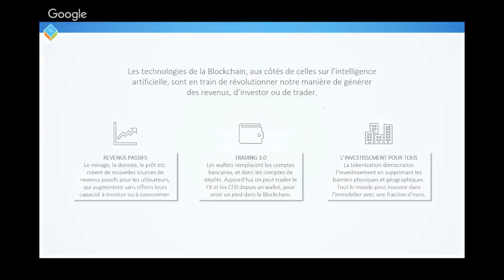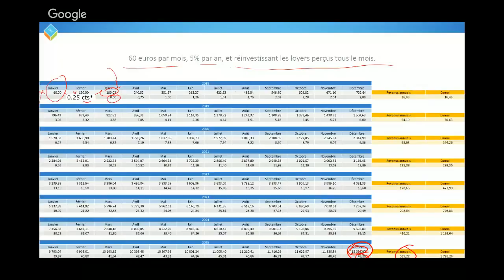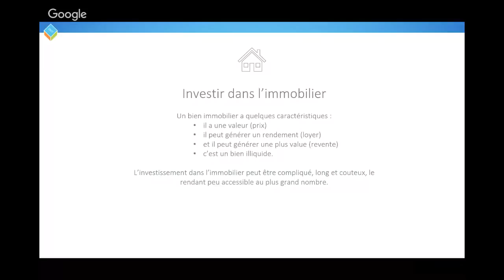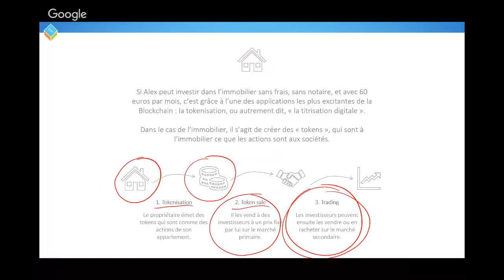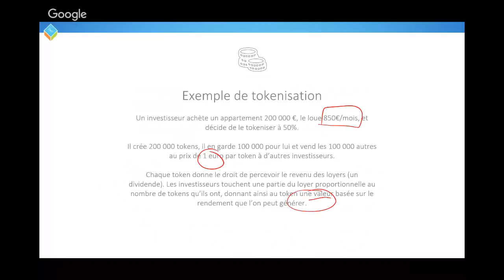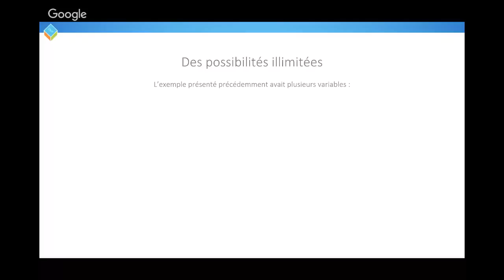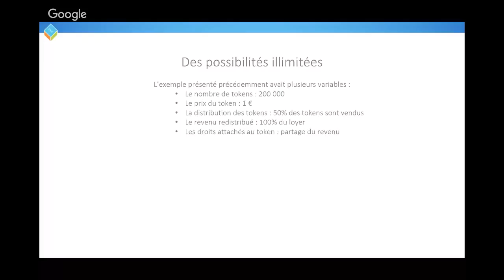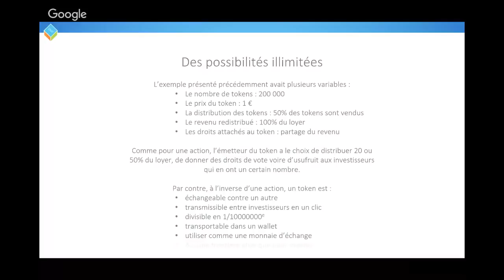[ 7 - Formation Cryptos ] L'immobilier ACCESSIBLE à TOUS !